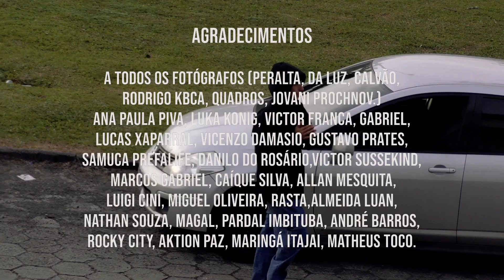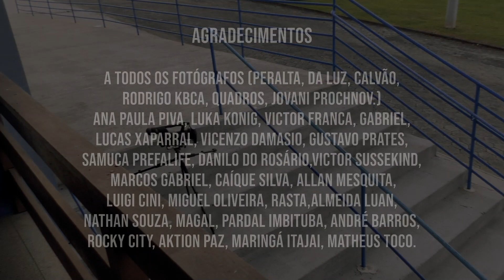NEW BONE - KALANI KONIG (VIDEOPART)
Essa é a terceira vídeo parte de Kalani Konig, que começou muito cedo: a primeira foi com 8 anos. Durante as filmagens, uma lesão o tirou das sessões e uma cirurgia deixou ele com osso novo, o "new bone".

Foto: Thiago da Luz
Imagens: Márcio Konig
Edição: Luiz Felipe Ferreira